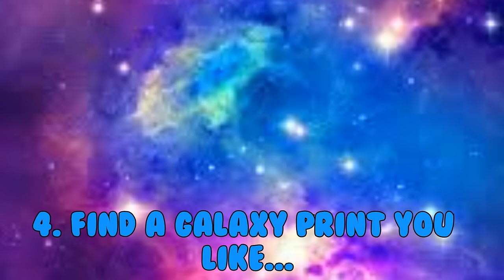D.I.Y.~~ GALAXY SHOES~~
Hey guys, my name is Leah Null and in today's video i will be showing you how i make my galaxy shoes. I purchased everything at Wal-Mart.
Shoes~ $5
Paint~ $5
Sponges~ $2